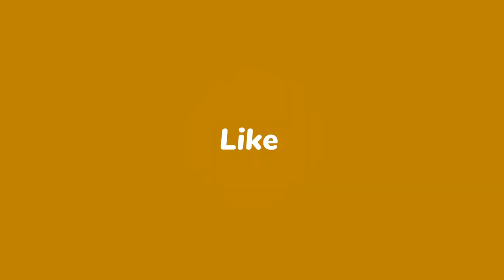Floor Cleaning Mop Flat Microfibres with Telescopic Long Handle for Wet and Dry Cleaning, Dry Mop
Flat Microfiber Floor Cleaning Mop with Telescopic Long Handle for Wet and Dry Cleaning, Dry Mop, Standard

new type of household cleaning product. It has excellent absorbency and can easily dry up floor dirt. It is very convenient to clean and can be folded and cleaned! The fabric is made of ultra-fine fibber raw material. It has excellent absorbency and is very resistant to dirt. It can easily wipe away the mess! It is easy to clean. Ever since the product has come in the market, it has been popular among the people.
Identity Features
The electrostatic dust removal mop head is made of high quality dust removal fibber and has super vacuum.

New design, 360 degree rotation design, dead angle nemesis.
Telescopic handle, easy to adjust, flexible.
Suitable for various functions, mopping, window cleaning, etc